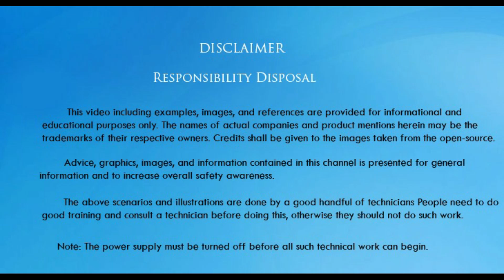AC-யை சரியான முறையில் OFF செய்வது எப்படி? | IS IT CORRECT TO USE REMOTE TO TURN YOUR AC ON OR OFF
ECDIAL CHANNEL MAKING AWARENESS ABOUT AIRCONDITIONER, FRIDGE, WASHING MACHINE, AND ALL HOME APPLIANCES.

When turning off an air conditioner, if we turn it off by pressing the switch off button in the remote, without unplugging the main switch, will power be consumed by the switched off AC?
Yes there will be a small residual ‘stand by’ power consumption. And yes this is much less than the power used when the AC is running. But the AC only runs intermittently.
However, it still adds up. Firstly the stand by power is consumed 24 x 7. If there are several devices in a house each consuming a small amount of power the total consumption becomes appreciable. If many people leave all their device in standby the consumption starts to get significant.

CAST: A.C. Nandha Kumar
SCRIPT & DIRECTION - A.C.Nandha Kumar
ASST.DIRECTOR & CAMERA – J.Ruban Kumar
EDITOR – V.Kiruthika
POSTERS - N.Poongodi